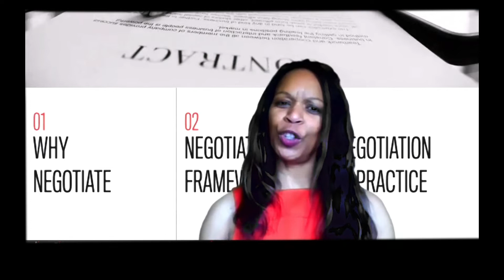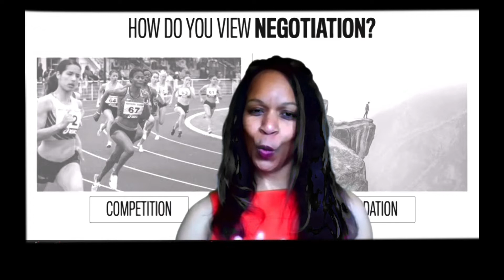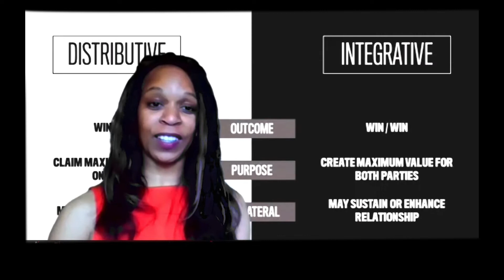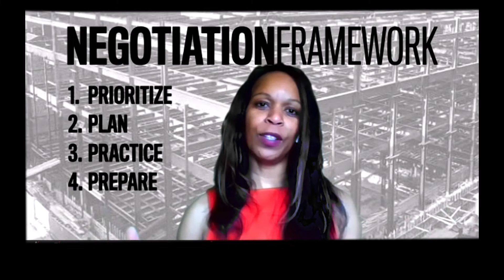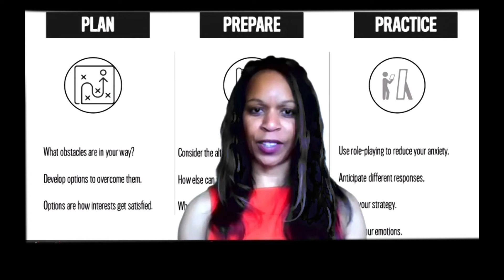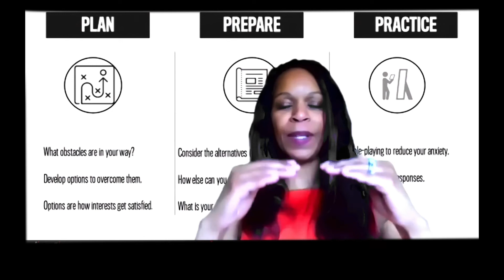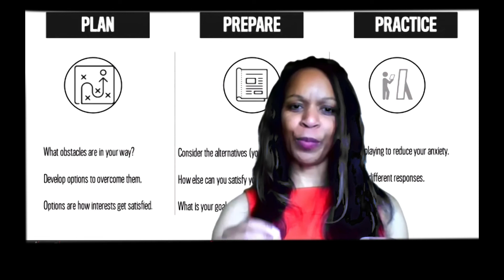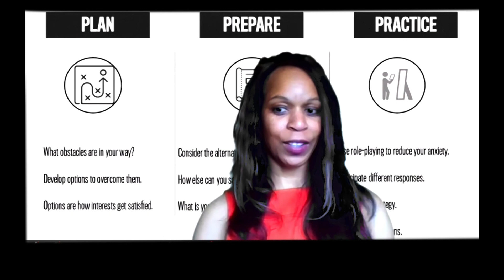Introduction to the Art of Negotiation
Stacey B. Lee, an Associate Professor of Law at the Johns Hopkins Carey Business School, provides an introduction to negotiation concepts with an opportunity to ask questions about the process, techniques, and tools of effectively negotiating at work. In this experiential session, participants will review and discuss approaches and strategies to successfully negotiate while minimizing negative conflict and keeping relationships intact. to see more lectures.